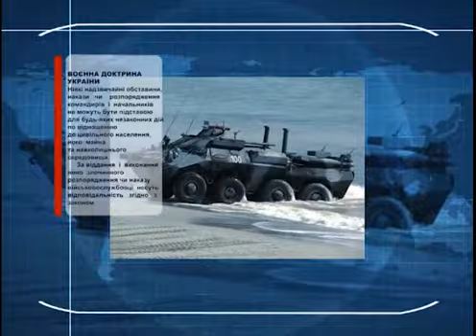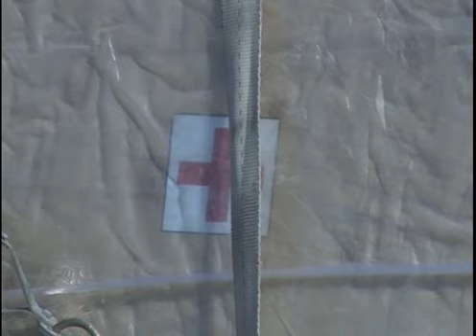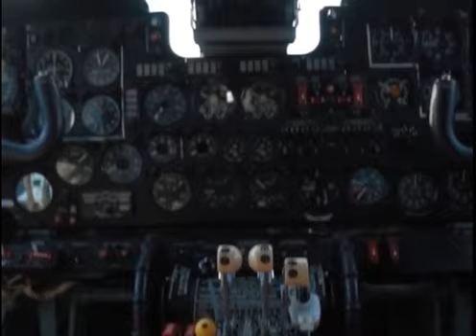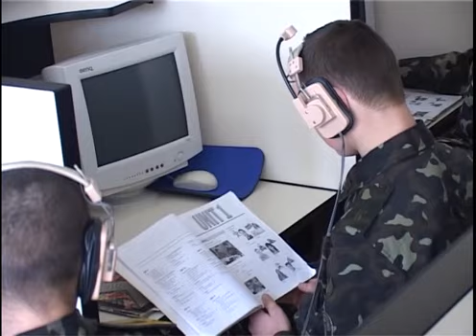Програма "Військова Рада" №73 (07.09.2014р.)